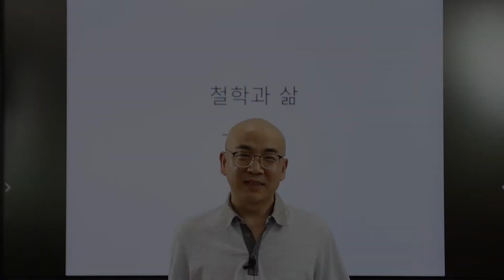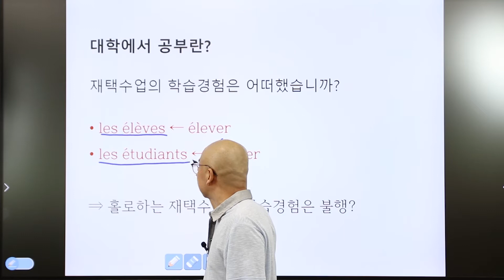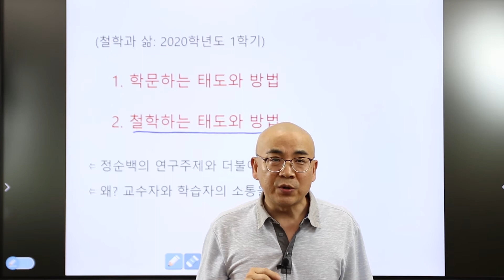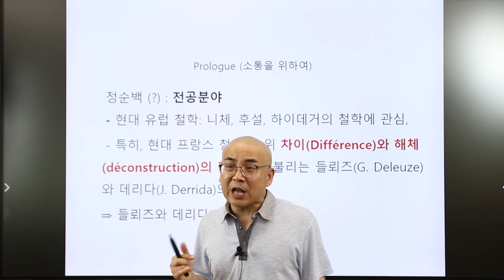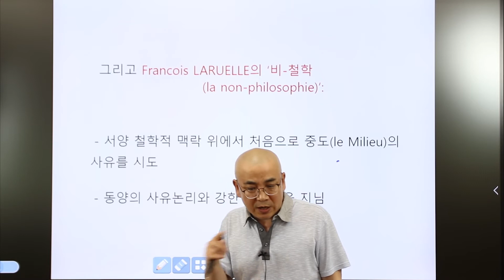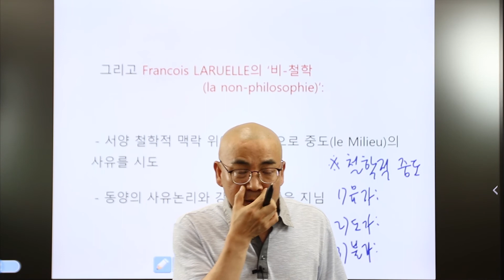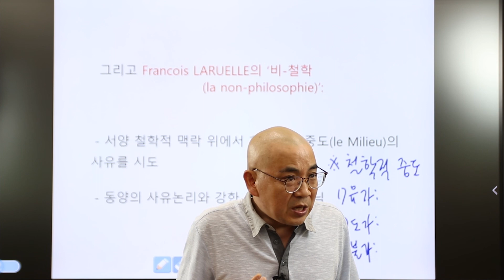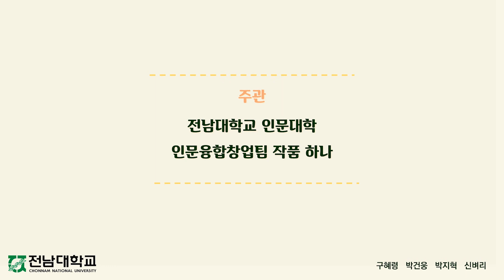"철학하는 태도와 방법" 1 / 전남대학교 인문대학 교양 강의 철학과 삶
강의명 : 철학과 삶
부제 :  "철학하는 태도와 방법" 1
강의자 : 정순백(Jeong Sun-Baek) 교수
주관 : 전남대학교 인문대학 인문융합창업팀 '작품하나'